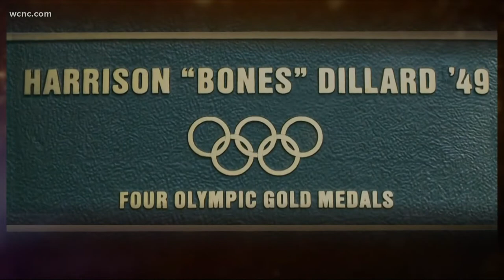Breaking Barriers: Harrison Dillard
We take a look at how Harrison Dillard's spark was lit by Jesse Owens, and how it led to a first-ever photo finish at the Olympics.